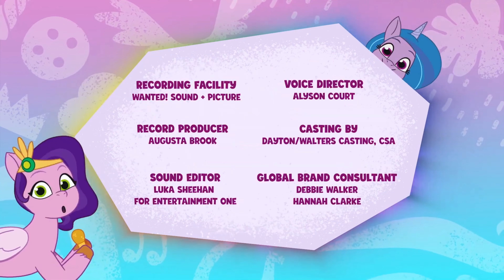My Little Pony Tell Your Tale 🦄 : A Day In The Life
Pipp is giving her followers a view of her daily life in order to gain 100 million followers, after hearing Hitch joking about Sparky having that many if he had a Ponygram account., the other day. However, Zipp warns Pipp that whenever she does too much, she gets sick.

RUNNING TIME
5 minutes

FEATURED MUSIC
Every New Day (Is the Best Day Ever)

DIRECTED BY
Brian Chong Ian Fung

WRITTEN BY
Gretchen Mallorie

PRODUCED BY
Tom Hartley
Randi Yaffa